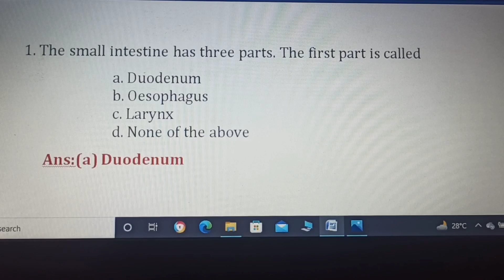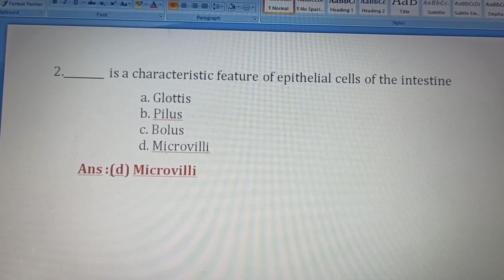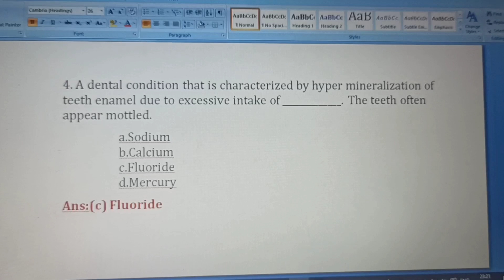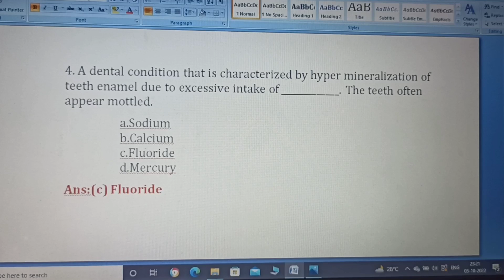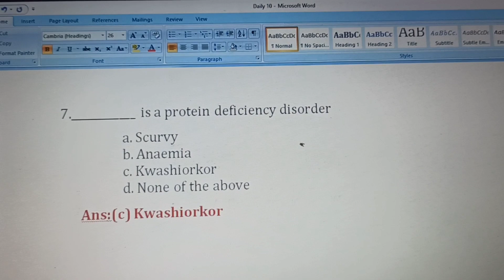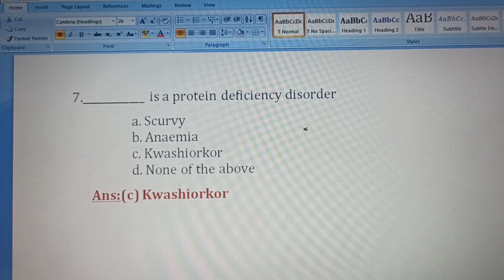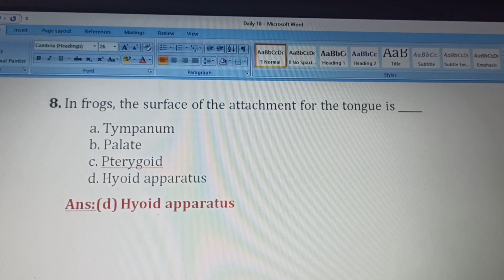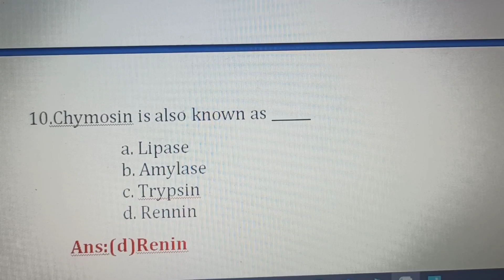MRB ll Pharmacist mcqs ll Daily 10 ll Health Education & community pharmacy l relax